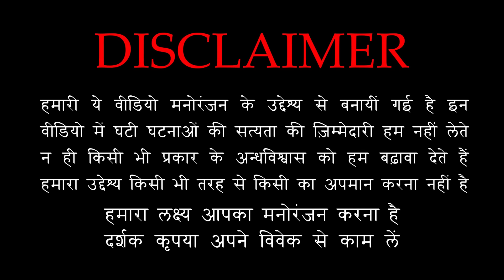वो मरने के बाद भी पीछा करती है 😱😱 | Possessed Real Horror Story | PuneetSway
Best Stories on This Channel